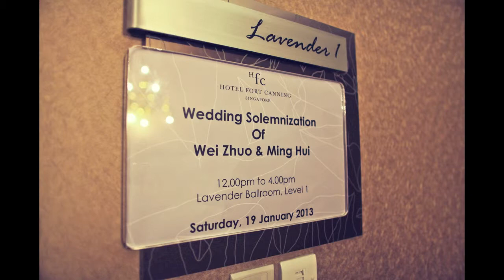Jerrett + Ming Hui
Wedding of Jerrett and Ming Hui